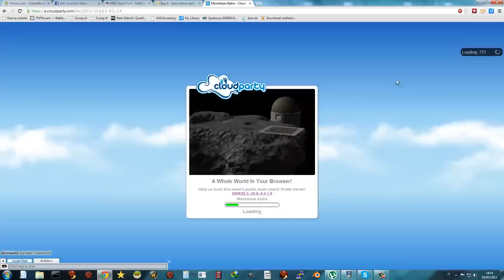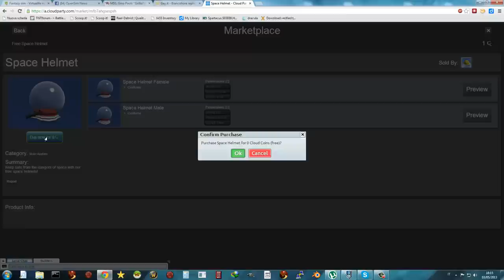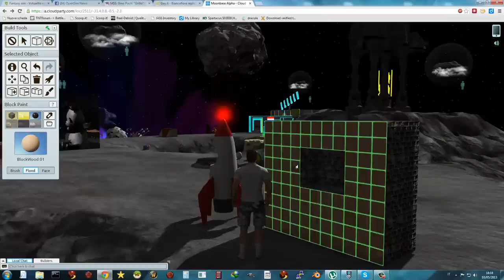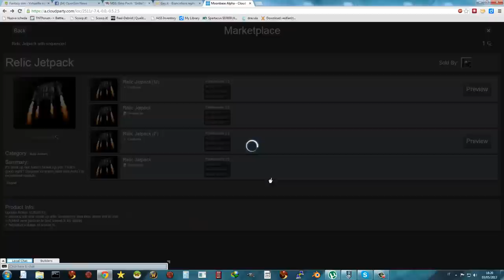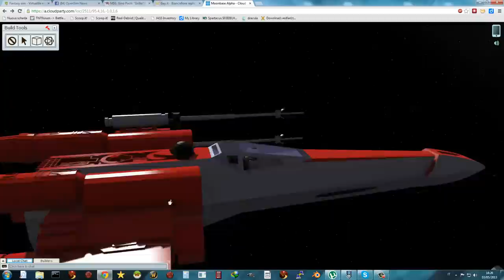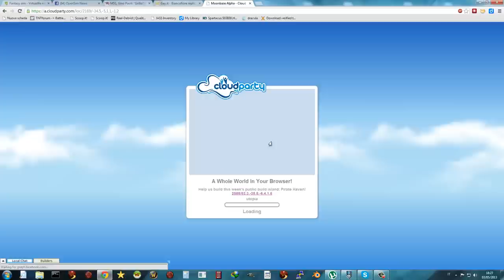cloudparty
Un altro piccolo viaggio in cloudparty dove si può ammirare la qualità nettamente superiore ad altri mondi virtuali almeno per i paesaggi.